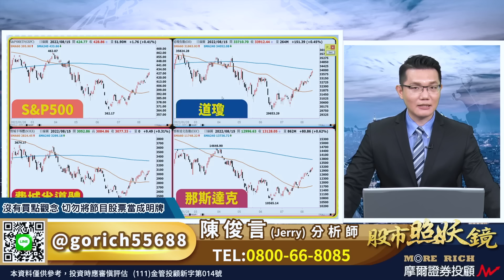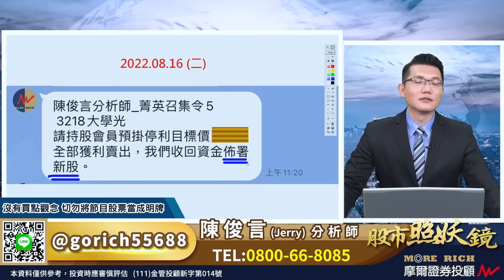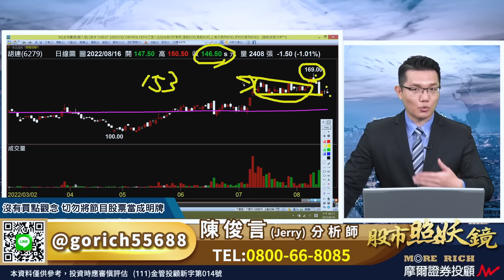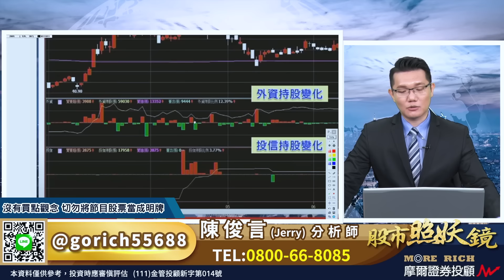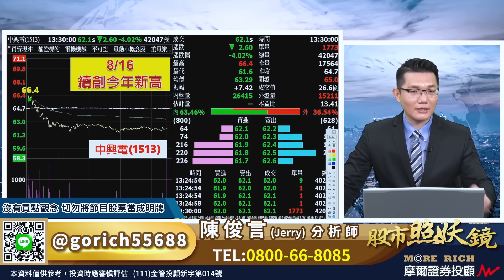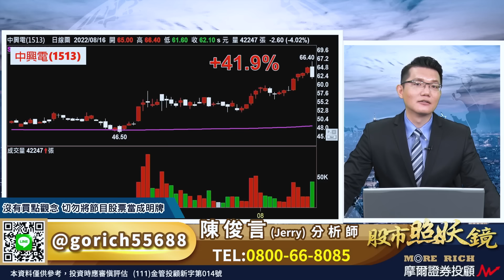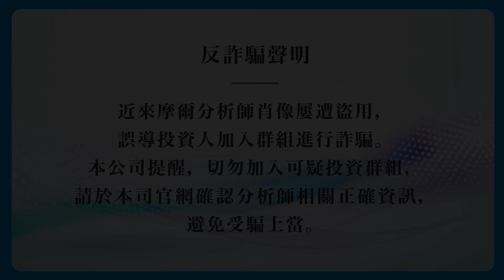2022.08.16股市照妖鏡 陳俊言分析師【行情讓空軍喘息不是壞事 大盤出現回跌是低接優勢股的時機】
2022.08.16股市照妖鏡 陳俊言分析師【行情讓空軍喘息不是壞事 大盤出現回跌是低接優勢股的時機】

美股回跌翻漲
台股今天卻僅是震盪整理
最後驚險小漲3點的走勢
明天八月結算的行情
該如何來思考？
其實…
盤面個股的輪動過程
早已不斷在提醒我們
眼前的行情
讓空軍可以喘息不是壞事
只要事先鎖定籌碼優勢股
大盤出現回跌反而
是你低接好時機…